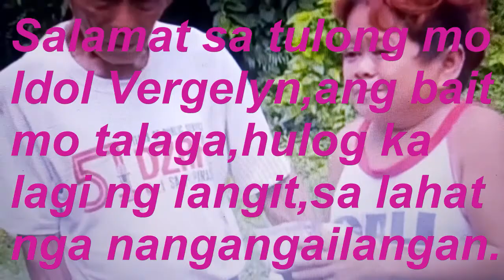VERGELYNCARES WITH MURA;PANOORIN NATIN(NENE STRONGLIFE TV)